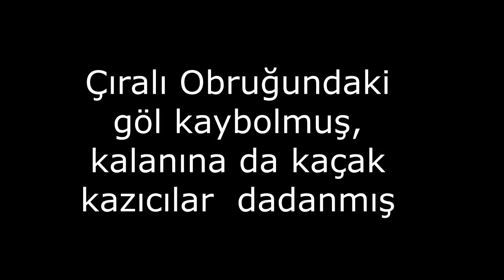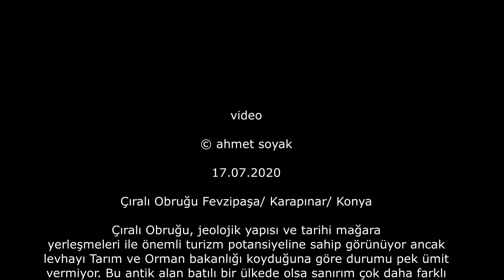Çıralı obruk gölü kurumuş (17.07.2020)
Çıralı Örenyeri (I. Derece Arkeolojik Sit Alanı) ancak kaçak kazıcıların çalışmaları ibretlik olarak duruyor.

Çıralı Obruğu, jeolojik yapısı ve tarihi mağara yerleşmeleri ile önemli turizm potansiyeline sahip görünüyor ancak levhayı Tarım ve Orman bakanlığı koyduğuna göre durumu pek ümit vermiyor. Bu antik alan batılı bir ülkede olsa sanırım çok daha farklı olurdu kanısındayım. Yeraltı sularının seviyesinin düşmesi ve obruk göletinin yok olması düşündürücüdür. Buradaki gölde balıklar olduğunu okumuştum...
Coğrafi Koordinatı: